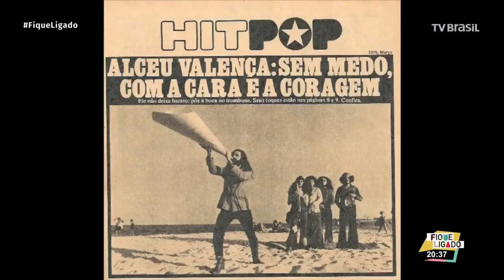ALCEU VALENÇA E ORQUESTRA OURO PRETO - Fique Ligado - TV Brasil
Entrevista com o cantor e compositor pernambucano Alceu Valença, que se junta à Orquestra Ouro Preto no projeto Valencianas, apresentado no Theatro Municipal de São Paulo.

Reportagem exibida no programa Fique Ligado da TV Brasil em 21/08/2018.